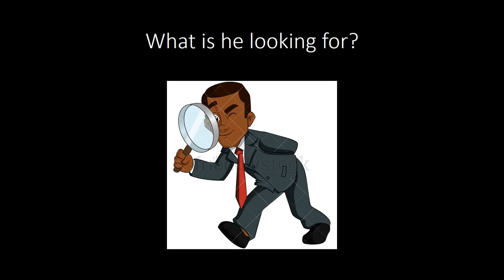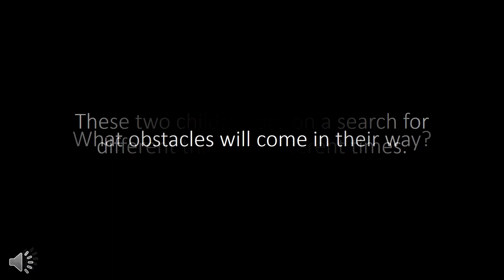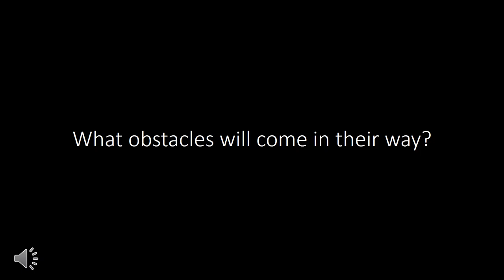Book Trailer Wonderstruck